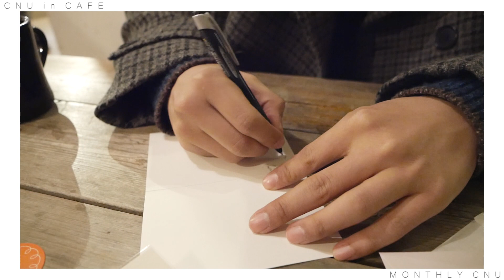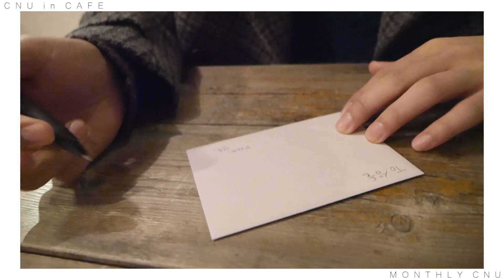[MONTHLY CNU] CNU in CAFE